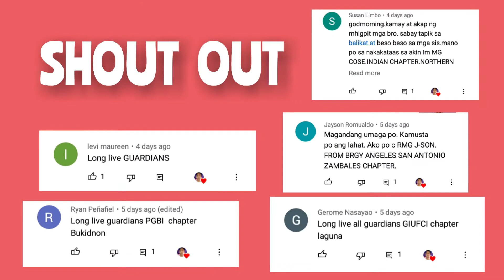TILAPIA CAUGHT IN THE RIVER USING AIRGUN || KATIKSAY FISHING HUNTER || 8-16-2021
Mga Bro.Sis sobrang na miss ko ang pamamaril ng isda dami naming nahuling tilapia nila kuya ambo at bro emil sa ilog.

Paano ba maging kasapi ng isang GUARDIANS?? click the link.